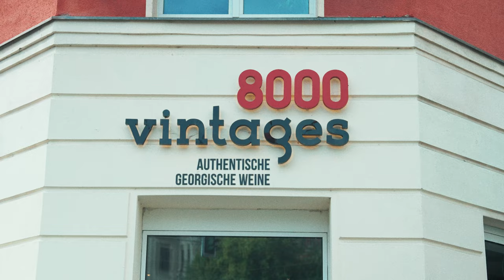Das Geheimnis vom Kaukasus | Van-Blog | EM 2024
Tag 17: Was bedeutet der Achtelfinaleinzug für die georgische Bevölkerung? Und was löst die georgische EM-Teilnahme wiederum in anderen Ländern aus? Greta und Kameramensch Dustin suchen nach Antworten.

Der VanBlog entsteht im Doppelpass mit caravaning.info.
Egal, ob Sport, Kultur oder Sightseeing: Freizeitgestaltung wird mithilfe eine praktischen Campervans einfach gemacht. Alle Infos und Inspiration für eure nächste Reise findet ihr auf caravaning.info oder